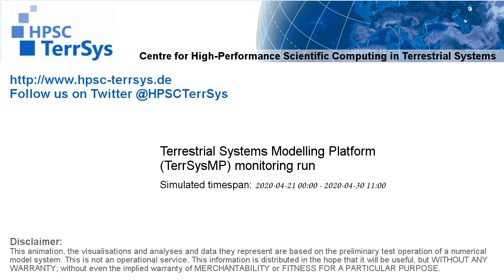TerrSysMP monitoring run 2020-04-21 - NSAAIC - Europe (132h)